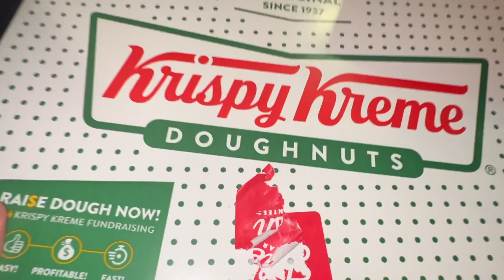طلبنا منيو كرسبي كريم كامل 🍩🙈في يوم القهوة العالمي☕️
جيبنا منيو كرسبي كريم كامل 🍩🙈في يوم القهوة العالمي☕️

قضينا يوم القهوة العالمي في كرسبي كريم
جربنا منيو كرسبي كريم كله
طلبنا منيو كرسبي كريم كله